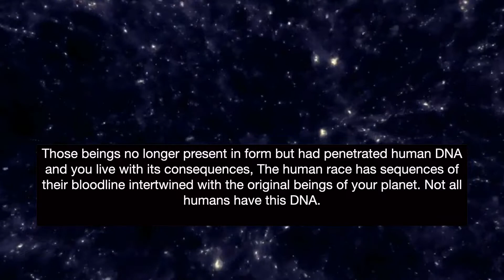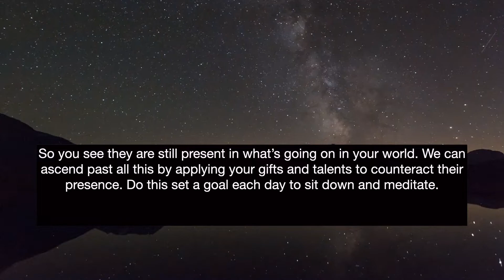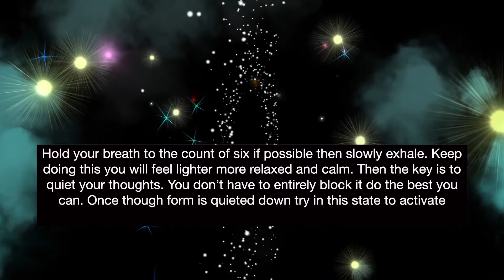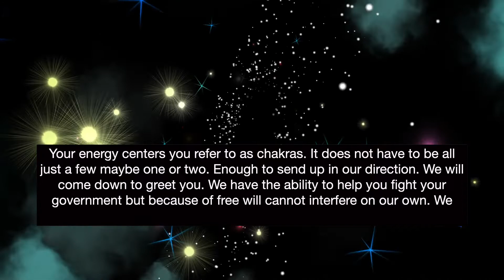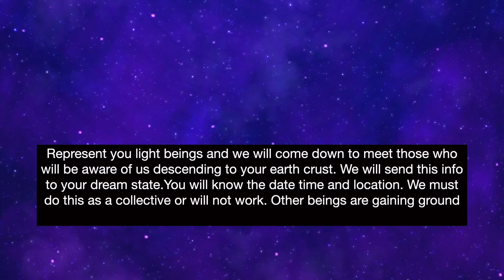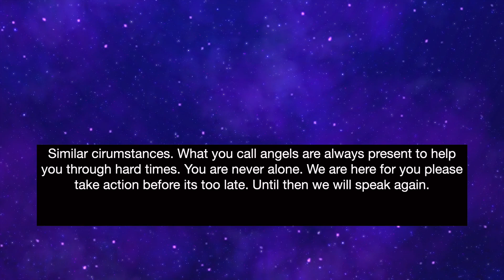Channeling Session - The Pleiadians Message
The Pleiadians are aware of the instability going on earth. They want to help the earthlings with what is happening. Listen with discernment.

If you are interested in supporting our channel

For $25 become a member to CSN Community Center for legal and financial reasons related to NATF (National Action Task Force) You will receive $25 for each member you sign up under you!